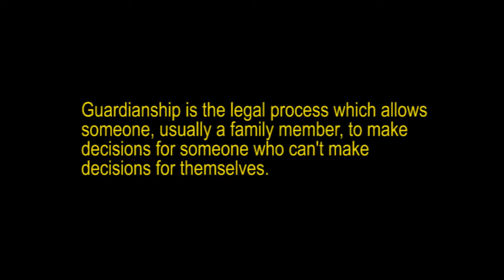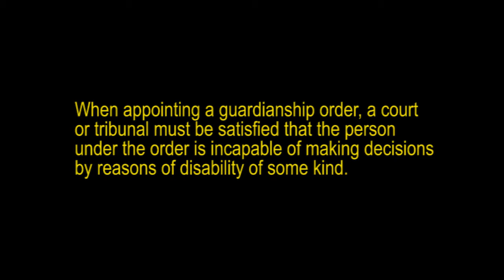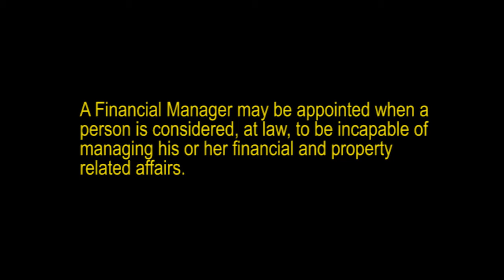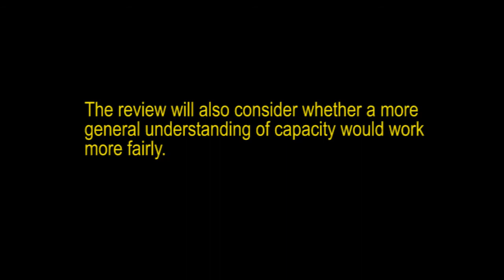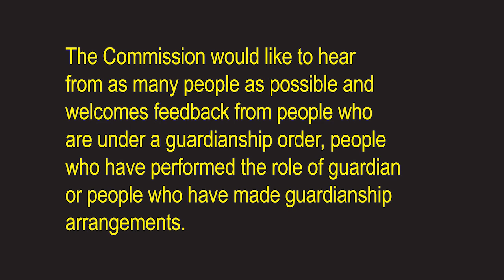Guardianship Act review: When should somone help you to make a decision?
NSW Law Reform Commission explains their  current review of the guardianship law and, specifically, about the first questions as part of this review.